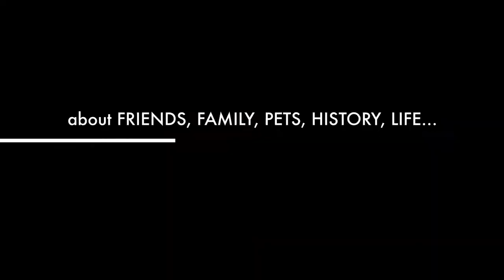Visiting Artist Susan Shie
Cuyahoga Falls City Schools -All City Art walk visiting artist Susan Shie! Inspiring our 2021 art walk - "Art Connects Us All!"